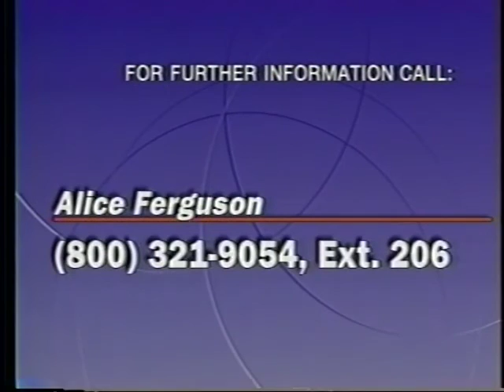Jon Rappoport 🌀 The secret behind secret societies 👀 1998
Jon Rappoport 🌀 The secret behind secret societies  👀

Video to promote Jon's book of

the same name, circa 1998.